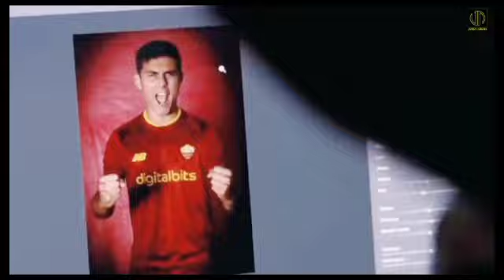Jurus Jitu AS Roma Pertahankan Dybala Musim Depan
Paulo Dybala di incar beberapa klub pada bursa transfer musim panas mendatang. AS Roma punya jurus jitu untuk mempertahankan Paulo Dybala pada musim depan.